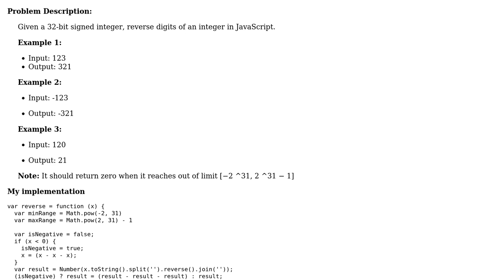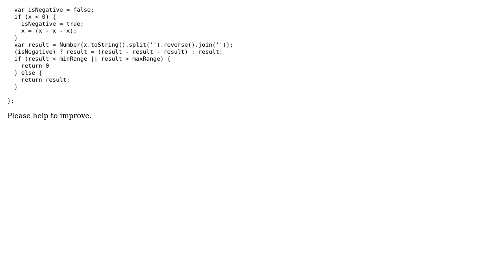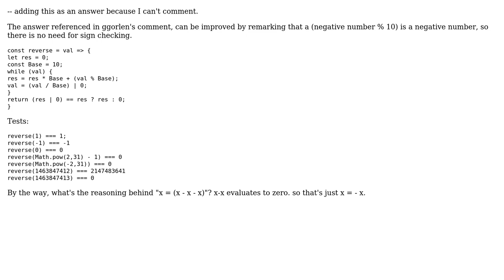Code Review: Reverse Integer in JavaScript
With thanks & praise to God, and with thanks to the many people who have made this project possible! | Content (except music & images) licensed under CC BY-SA | Music | Images & others | With thanks to user Slei. user Renganathan M G user Jamal and the Stack Exchange Network Trademarks are property of their respective owners. You are responsible for your own actions.